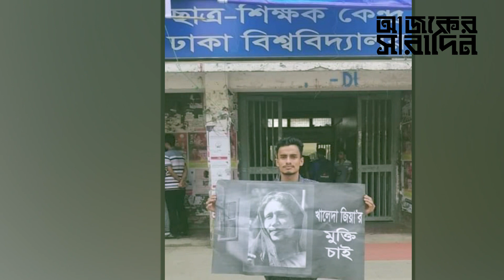কে এই আরিফুল ইসলাম? ঢাকা বিশ্ববিদ্যালয় ছাত্রদলের সাধারণ সম্পাদক কোথায়? | Ajker Saradin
কে এই আরিফুল ইসলাম? ঢাকা বিশ্ববিদ্যালয় ছাত্রদলের সাধারণ সম্পাদক কোথায়?
নিউজটি ভালো লাগলে অবশ্যই একটা লাইক দিন, কমেন্টে আপনার মতামত জানান ও শেয়ার করে সবাইকে দেখার সুযোগ করে দিন ।।